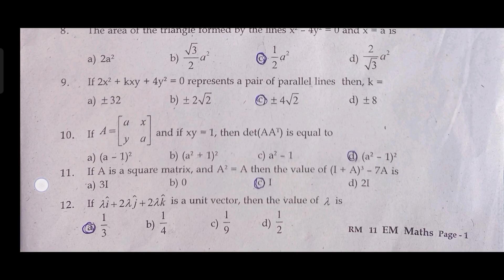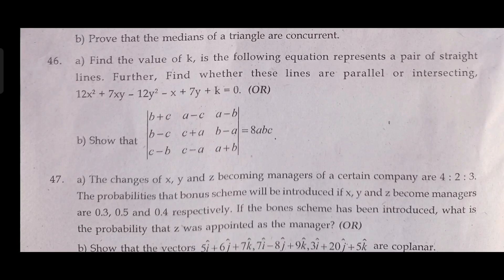11th Standard Mathematics First Revision test 2023 Question paper and Answer key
11thstandard 11thStandard mathematics Mathematics firstrevisiontest First Revision test 2023 Question paper and answerkey Answer key